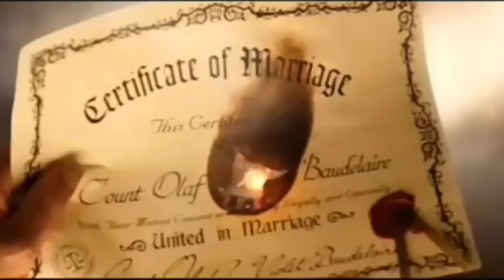Nickelodeon Movies Villain Defeats and Deaths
These are most of all Nickelodeon movies villains getting what they deserved.

Kurt Bozwell (Good Burger)
Scar Snout (The Rugrats Movie)
Snowplow Man (Snow Day)
Coco LaBouche (Rugrats in Paris: The Movie)
King Goobot V (Jimmy Neutron: Boy Genius)
Henry Gates (Clockstoppers)
Scheck (Hey Arnold! The Movie)
Sloan Blackburn ( The Wild Thornberrys Movie)
Siri (Rugrats Go Wild)
Plankton (The Spongebob Squarepants Movie)
Count Olaf (Lemony Snicket's A Series of Unfortunate Events)
Ramses (Nacho Libre)
Dag (Barnyard)
Mulgarath (The Spiderwick Chronicles)
Jake and Max (Hotel for Dogs)
Zhao (The Last Airbender)
Tortoise John (Rango)
Ivan Ivanovitch Sakharine (The Adventures of Tintin)
Shredder (Teenage Mutant Ninja Turtles)
Burger Beard (The Spongebob Movie: Sponge out of Water)
Kraang (Teenage Mutant Ninja Turtles: Out of the Shadows)
Reece Tenneson (Monster Trucks)
Alejandro Gutiérrez (Dora and the Lost City of Gold)
Mayor Humdinger (Paw Patrol: The Movie)
Morag (The Loud House Movie)

All scenes belong to Paramount Pictures and Nickelodeon Movies, not me, I take no credit for this video.